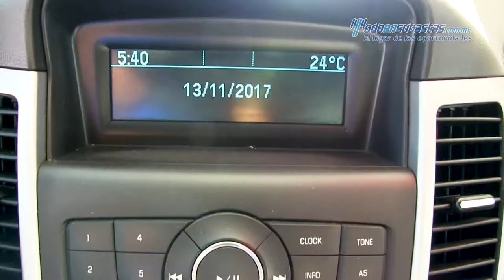Chevrolet · Cruze · 2012 - 736867